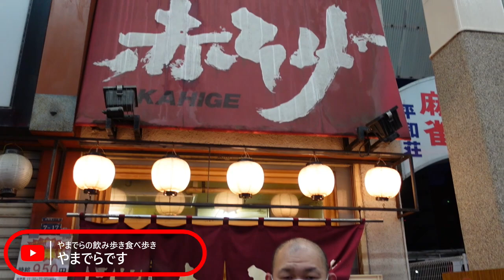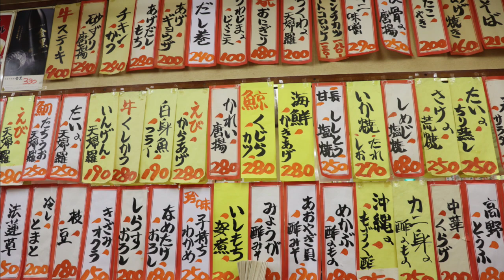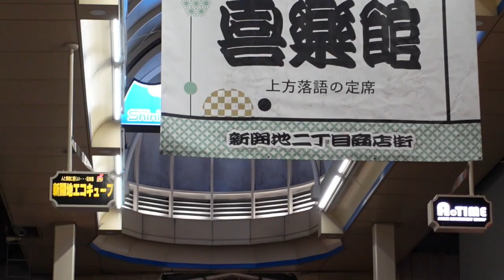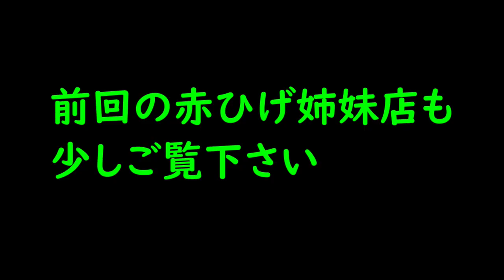【大人気の激安大衆酒場】美味しいお酒飲みました！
【赤ひげ姉妹店】さん
お店の場所はこちら↓
☆基本情報☆
住　所：兵庫県神戸市兵庫区新開地2-7-17